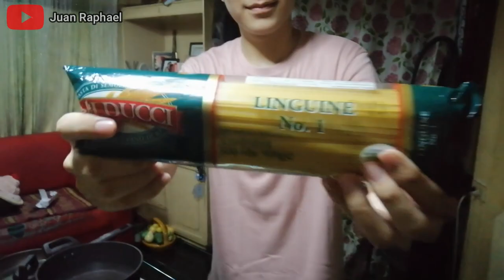SPICY TUNA CARBONARA 🍝✨ + let's try to cook! 👨‍🍳 looks so yummy 😋👌│Juan Raphael (Deaf)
Hello Viewers! I tried to cook my favorite pasta, Spicy Tuna Carbonara because I'm hungry! haha btw this video probably looks boring, sorry ;( I promise I'll make a good one, soon. wait for me hihihihi